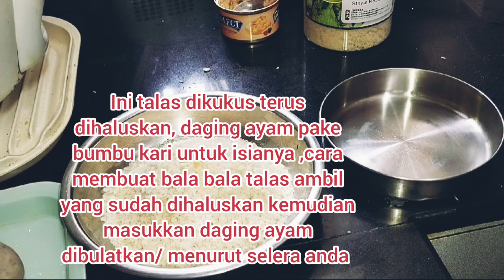MUKBANG!! BALA BALA TALAS DAGING AYAM+ROTI GORENG TUNA CHEESE+ES CINCAU||ASMR EATING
Kali Mukbang saya bala bala talas isian daging ayam, Roti goreng Tuna Cheese es cincau cemilan yang enak,es cincau yang segerrr , Terimakasih ya sobat YouTube yang sudah menonton video mukbang saya jangan lupa dukung terus dengan like share dan subscribe ya karena subscribe itu gratis 😄 salam sukses kawan.

Bala bala talas isian daging ayam, roti goreng isian tuna Cheese,bakwan jagung, pergedel kentang, Roti goreng sosis, es buah ,es campur es cincau,es kelapa muda,es sirup.